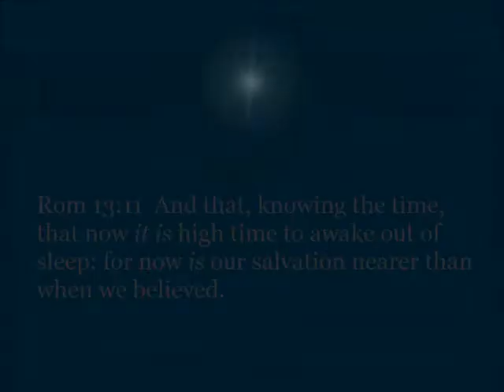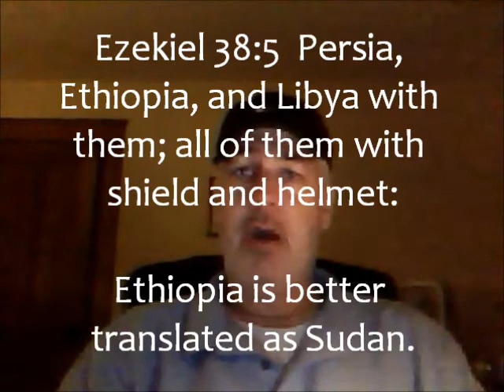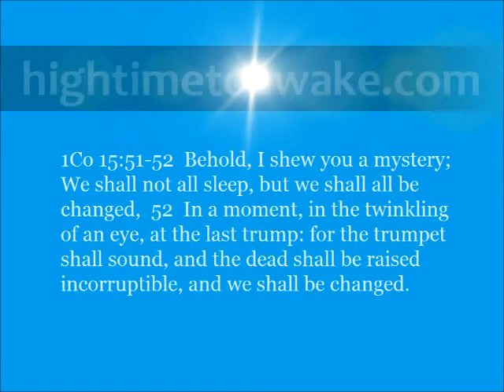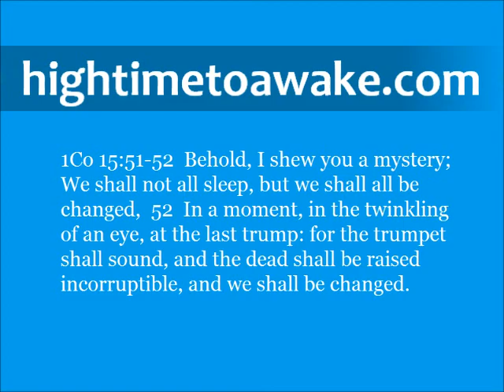Damascus Syria in Bible Prophecy 2013 update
New World Order types have been fighting to unify the Middle East under the mantle of the Muslim Brotherhood. They had Egypt under Muslim Brotherhood control and lost it. That made them furious. They'll be darned if they allow Syria to slip the grip of Islamist rule.
Who will attack Syria and destroy Damascus? I think that I will stick to the biblical model for this invasion. In 734 BC the Assyrian empire conquered Syria and then turned immediately south and attacked northern Israel. In 701 BC Assyria returned to attack southern Israel. Do I think that Assyria will attack Syria again? No, but I do think that the man called "the Assyrian" in Isaiah chapter 10 will attack Syria and destroy Damascus. This Assyrian isn't from Assyria. The modern day Assyrian is from Turkey.
The Destruction of Damascus is a prophecy that seems to stand alone but it turns out that it is only the first in a sequence of even more dramatic and telling events. Ezekiel chapter 38 tells us about a Turkish led invasion into Israel. Turkey is accompanied by Iran, Sudan, and Libya (Ezekiel 38:5). Saudi Arabia is also mentioned in Ezekiel 38:13. Guess what? All of these nations are fighting in Syria today! Plus the Turkish army is aligned along the Syria border. The scene is set for the Ezekiel 38 battle of Gog and Magog. I know that Magog is a strange word but he is one of Noah's grandsons. He is described as the most prominent prince amongst his brothers (Ezekiel 38:2). Today Magog represents the "primary governor" of Turkey. I would call him the Prime Minister of Turkey. Turkish Prime Minister Erdogan is the modern day fulfillment of Magog in Ezekiel 38. I think that he is also the fulfillment of the Assyrian in Isaiah 10.
After the destruction of Damascus, Turkish Prime Minister Erdogan will lead Al-Qaeda terrorists from Libya and also Hezbollah jihadists from Iran and Sudan in an invasion into Israel. As if this wasn't bad enough, the bible identifies the leader of this invasion as the Antichrist. To put a little more fire under your britches, the revealing of the Antichrist is the sign that the Rapture of the Church is eminent!